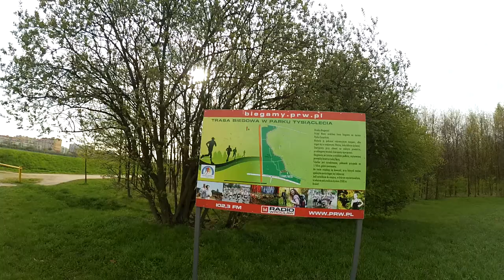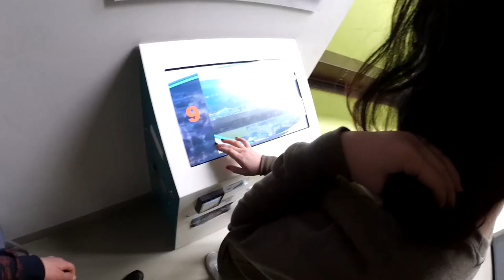VLOG#1. Спорт Мой Наркотик. Скай Тавр 49-й этаж. Польша. Вроцлав